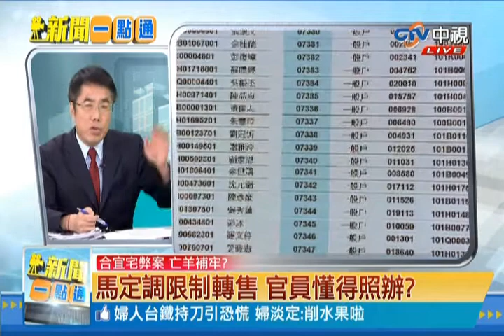新聞一點通》葉弊案致政策轉向 合宜宅限制轉售 20140612 (4/5)